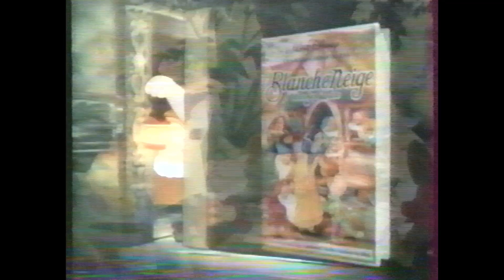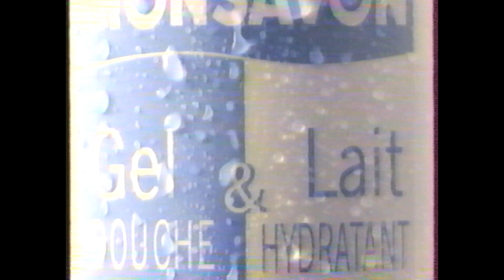TF1 - Septembre 1994 - Pubs - Annonces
Un aperçu de l'habillage de TF1 en 1994